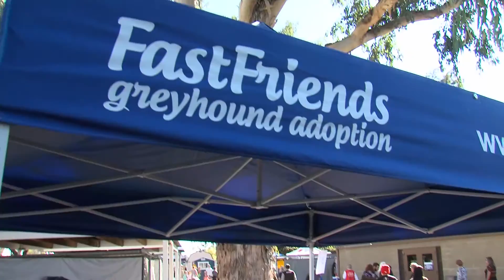Home for the Holidays Pet Adoption Fair